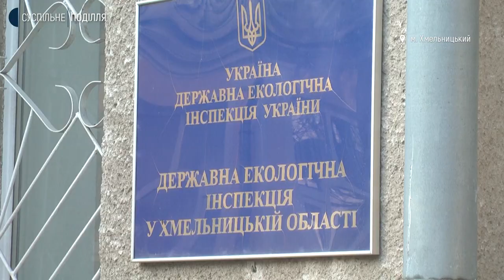Закінчують будівництво нових очисних споруд у селищі Віньківці.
Про це розповів Суспільному Віньковецький селищний голова Володимир Лужняк. Зараз тут працюють ті , які побудували у минулому столітті. Зводити нові стокові споруди почали у 2017 році.